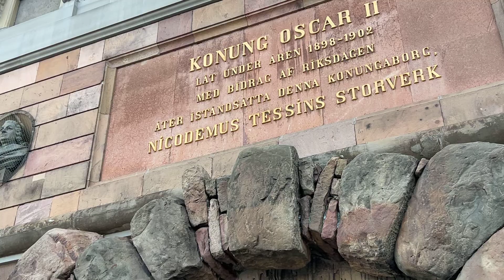Stockholm walking around tour sweden